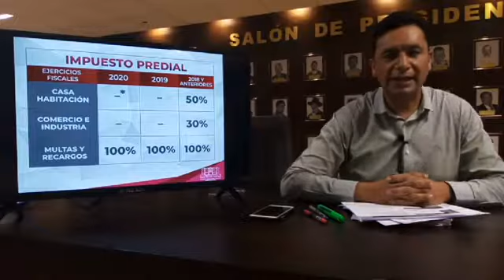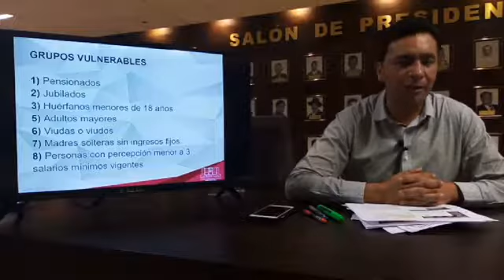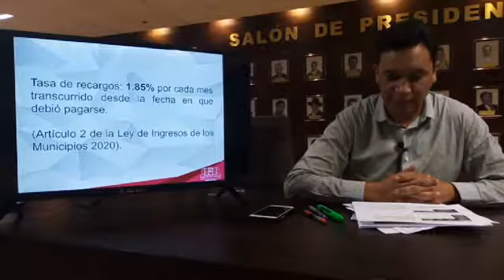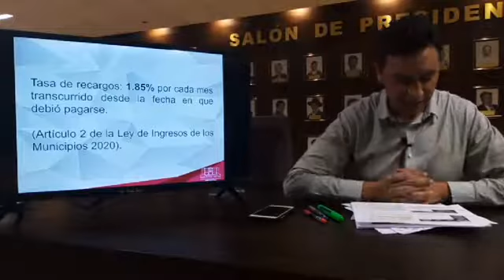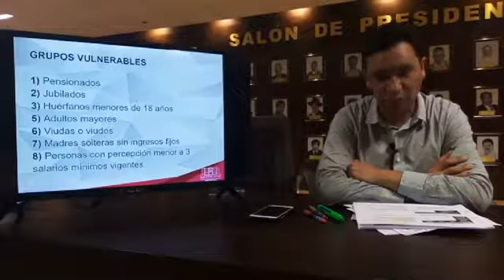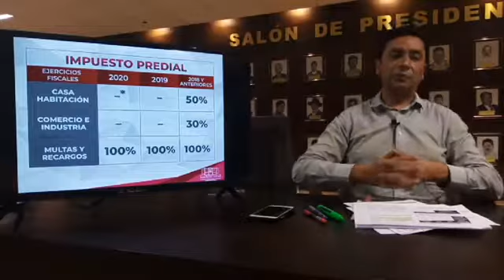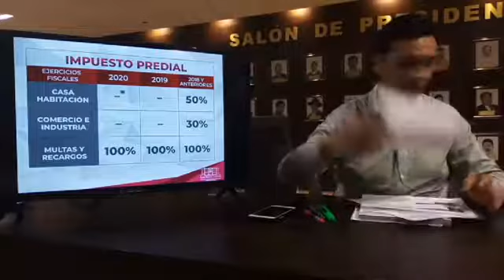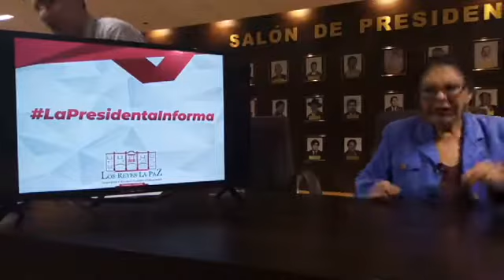Presidenta de los Reyes La Paz habla sobre la recuperación de la vía publica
El retiro de puestos fijos de banquetas y las sanciones a automovilistas que se estacionan sobre las banquetas
 Vídeo difundido el 3 de Junio 2020